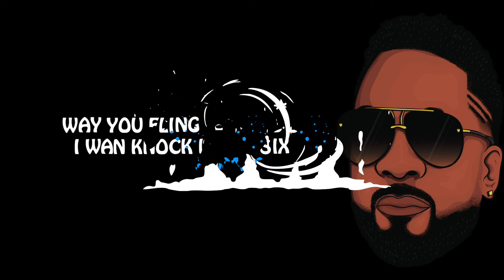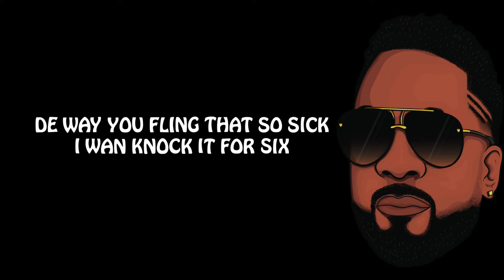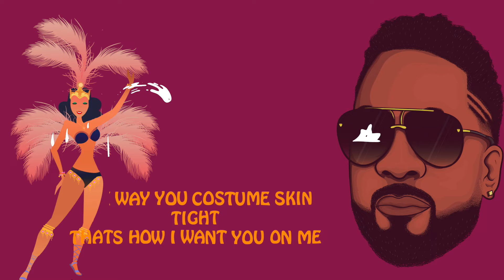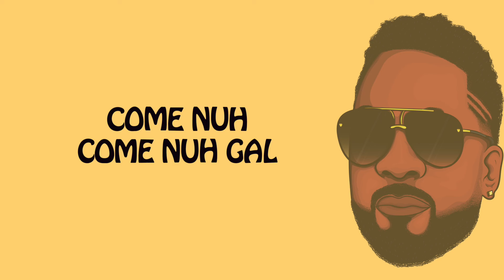Hypasounds - Come Nuh (Official Lyric Video)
Music video by Hypasounds performing Come Nuh (Official Lyric Video).